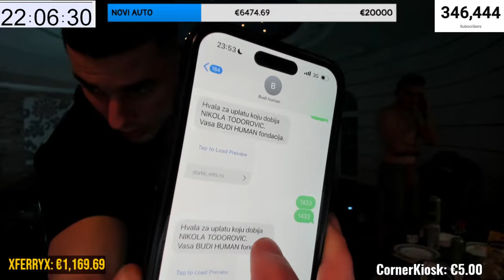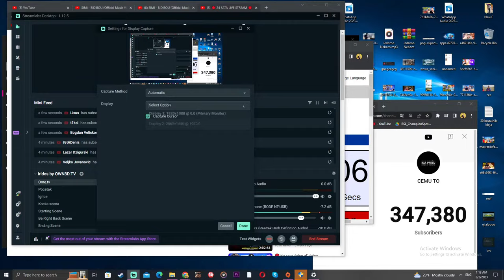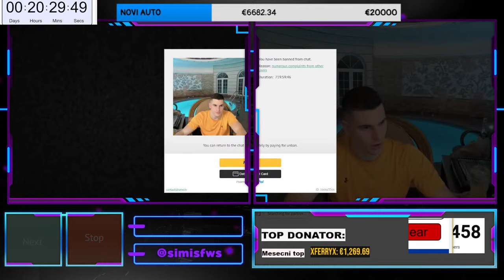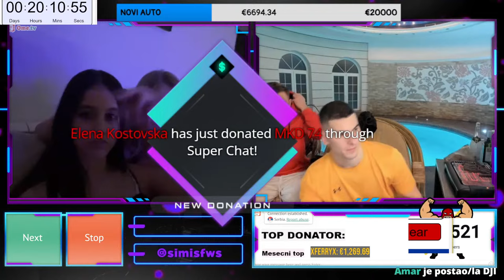🔴 24 SATA LIVE STREAM 🔴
🎵 Pesme iz donacija :

2-5€ / nista xd
5-10€ / inas gigi
10-20 € / devito 25 milja
20-30€ / predsednicka plata
30-50€ / simi bidiobu
50-100€ / daj malo redbulla
100-200 € / APRIL pola pesme
200-300 € / INDIRA RADIC - MOJ ZIVOTE DA’L SI ZIV  (hajp)
300€ +/ Sinan Sakic Juzni Vetar - Ej od kad sam se rodio (ode stolica)(cela pesma)

⚠️Stream donations are welcome but never mandatory, donations cannot be refunded.

1. SABADI 8K $ !
2.jonny €6,719.00
3. Luci 5k$! !!!
3.farkii €3,010.00
3.Bro €2,080.00
4.Rossi €1,897.00
5.BabineGace €1,855.00
6.GiskaBrigate €1,097.00
7.IgorMimica €865.01
8.RAMO €847.00
9.Pefi €843.00
10.Chris €833.00

Zabranjeno pitanje za moderatora.
Zabranjeno vredjanje Simija i moderatora
Zabranjeno spominjanje drugih jutjubera(Osim TeamHype-a) i Nedima Lepica
Zabranjeno vredjanje po nacionalnoj osnovi.
Zabranjeno kurcenje xd
Zabranjeno flexovanje :D
Ovaj stream nije namijenjen djeci mlađoj od 18 godina. Svaka vaša daljnja aktivnost nije moja odgovornost. Stream je napravljen u svrhu zabave i nije poticaj za prikazanim aktivnostima. Način igre koji je prikazan nie reprezentacija odgovornog ponašanja. Ukoliko imate problema s ovisnoscu bilo kakvog tipa, potražite stručnu pomoć.

💻 Specifikacije kompjutera:

Maticna: MB s1151 ASUS PRIME H310M-R R2.0
Procesor: INTEL Core i7-9700F 8-Core 3.0GHz (4.7GHz) Box
Ram: 2x RAM DDR4 Transcend 8GB PC2666 JM2666HLB-8G
SSD : Kingston A400 240GB SA400S37/240G
HDD: SEAGATE 1TB 3.5" SATA III 64MB 7.200 ST1000DM010 Barracuda
Graficka: ASUS nVidia GeForce RTX 2060 6GB 192bit PH-RTX2060-6G
Kuciste: TOWER MS INDUSTRIAL CYCLOPS V GAMING
Napajanje 600W LC Power LC600H-12 V2.31 12cm Fan